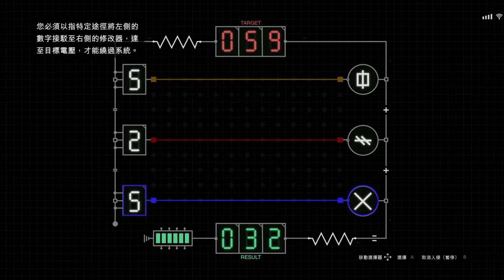【GTAV】佩勒克岛抢劫前置任務 | GTA ONLINE HEIST | XSX 4K